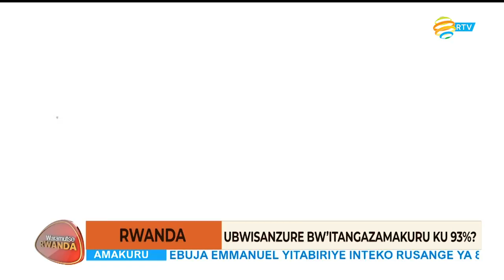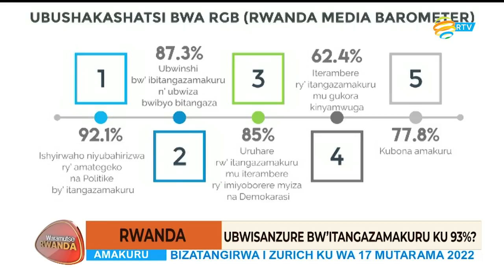WARAMUTSE_RWANDA: Ubwisanzure bw'Itangazamakuru buri ku kigero cya 93%?